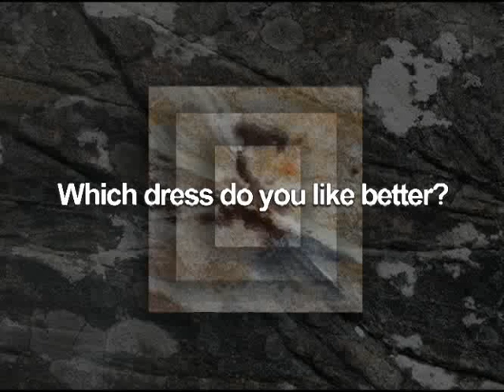Which dress do you like better Unit 7 Scene 1 Top Notch 1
Offer an alternative;
Express likes and dislikes;
Comparatives adjectives;
Object pronouns